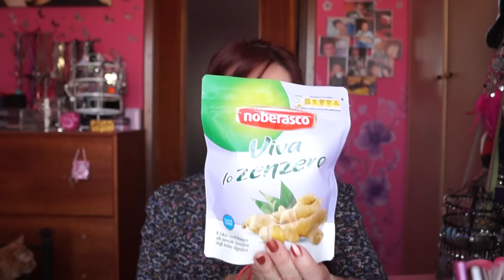Sono stata a Desenzano: avrò preso qualcosa!??!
Sabato 21 Maggio sono stata a Desenzano per passare una giornata insieme alla mia amica Antonella, conosciuta qui sul Tubo, e ho fatto un po' di shopping, tra una chiacchiera e un sushi ahhahahah!
Vi lovvoooooooo, buona visione e buon divertimento, ciaociao Ragaaaaaaaaaa ^_^